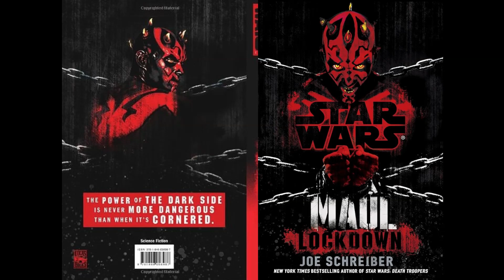Darth Plagueis On Sojourn (Star Wars: Maul: Lockdown)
In this excerpt, Plagueis is informed by 11-4D of the death of his agent, Vesto Slipher, and the actions of Darth Maul.